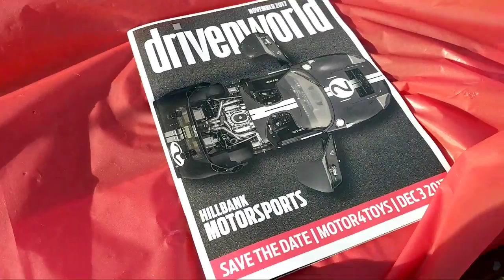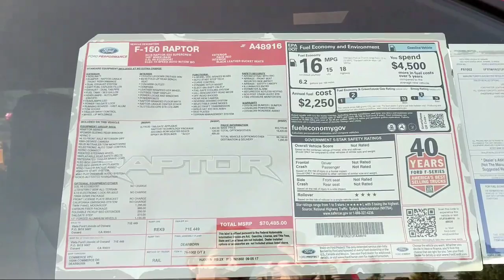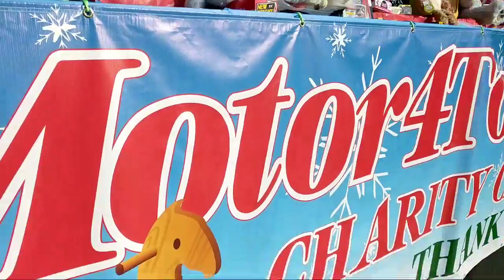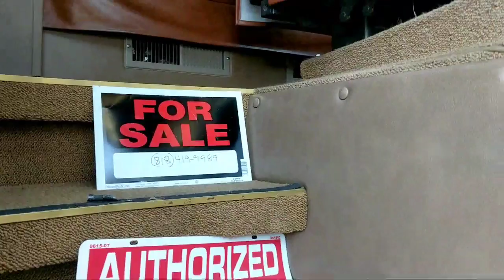Motors For Toys Car Show